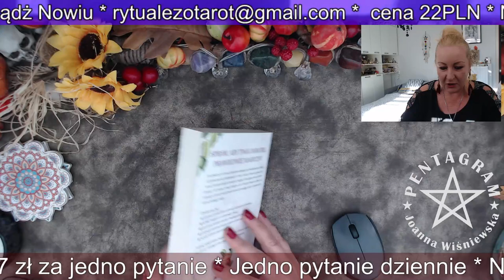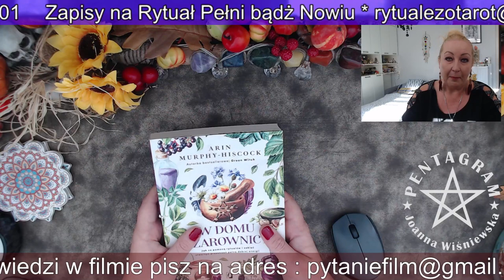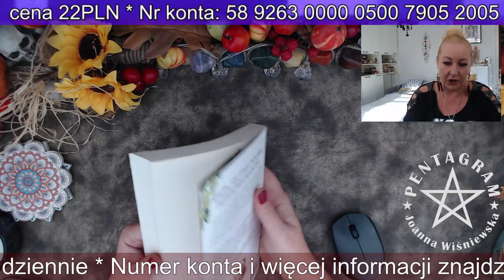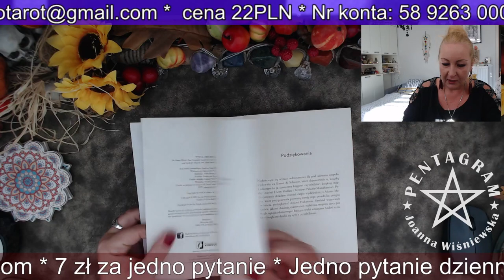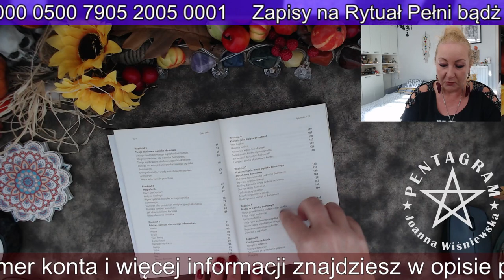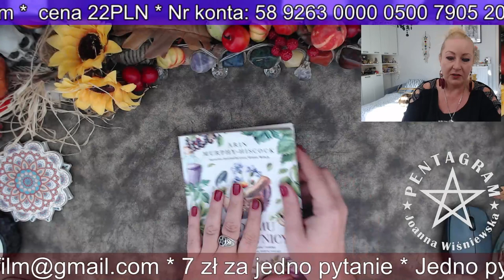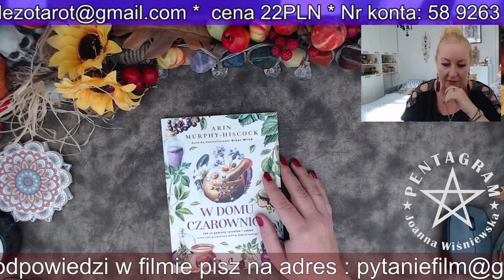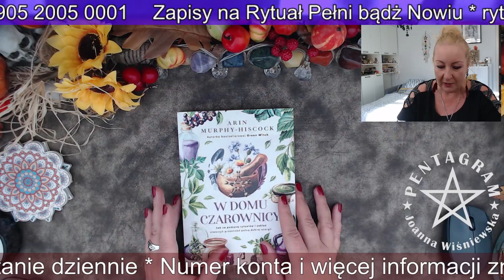W domu czarownicy, recenzja książki Arin Murphy- Hiscock Wydawnictwo Kobiece